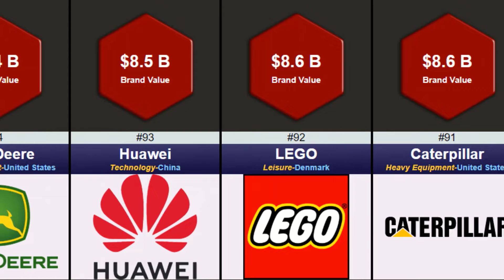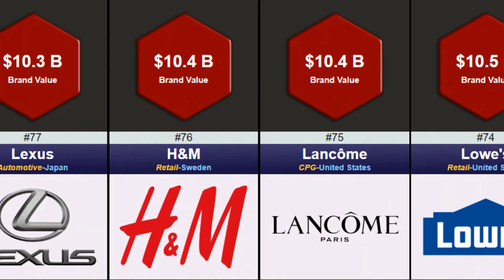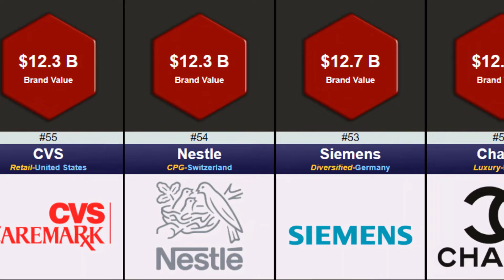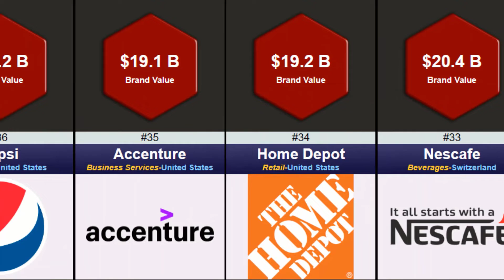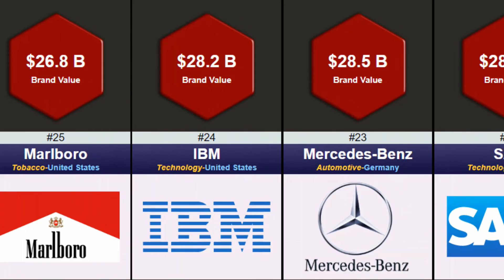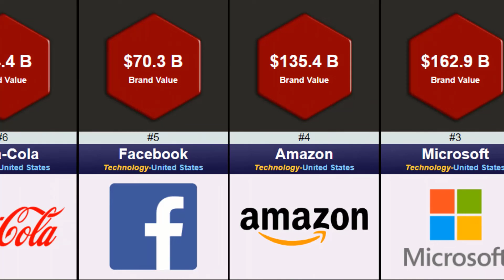Top 100 Brands in the world 2020 Ranked by Brand Valuation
This Video Shows TOP 100 Brands in the World based on brand valuation.
Above List is declared by Forbes for year 2020.
Video Shows the Brand Value in Billion Dollar , Industry and Country of Brand.
Companies including Amazon, Netflix and PayPal all show substantial gains in brand value since last year’s list, falling in line with trends related to e-commerce, streaming and digital payments. However, there are some newcomers. Brands like Nintendo, Burger King, Hennessy and AXA, for example, all made their way onto the ranking, while Philips, Hewlett Packard Enterprise, Nissan and Kellogg’s were knocked off.

Note:- Video is for educational purpose only.Copyright Disclaimer Under Section 107 of the copyright Act 1976, allowance is made for "fair use" for purposes such as criticism, comment, news reporting,teaching, scholarship, and research.